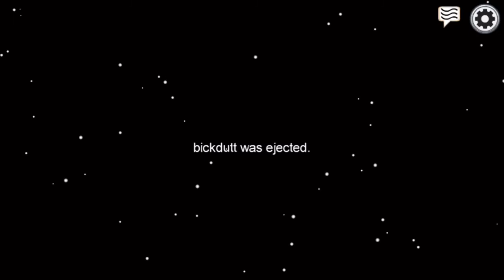Me on among us mobile c: ....